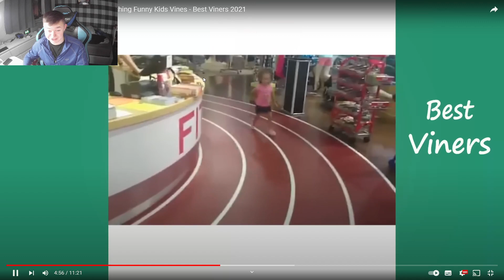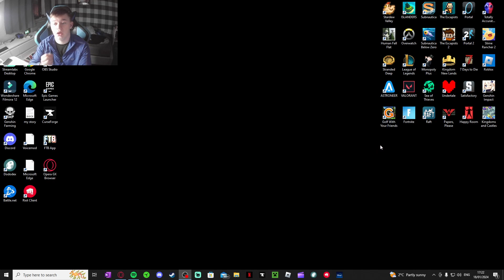try not to laugh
other channels